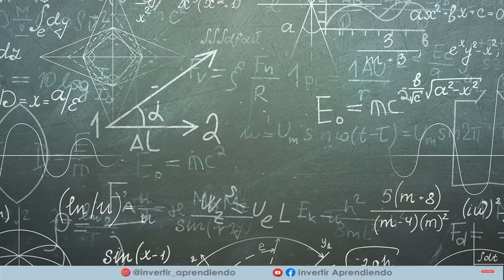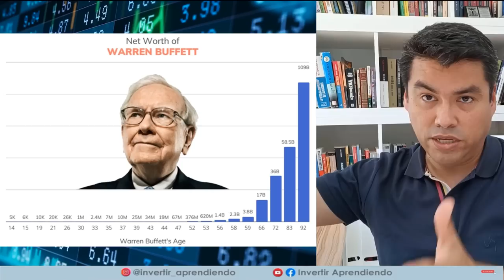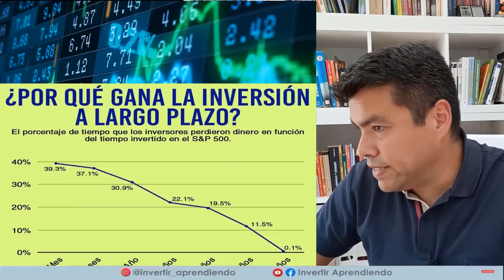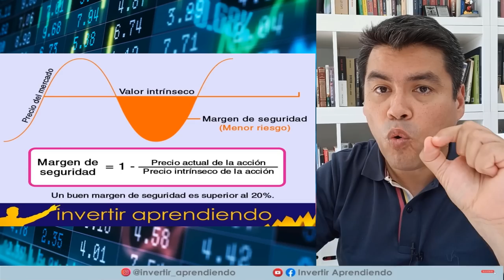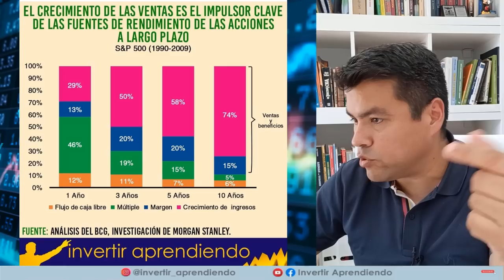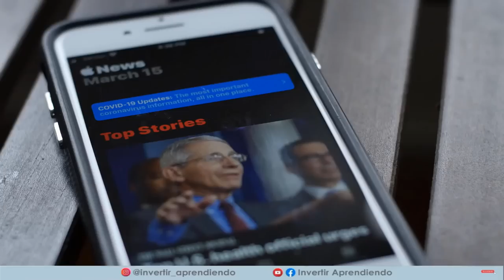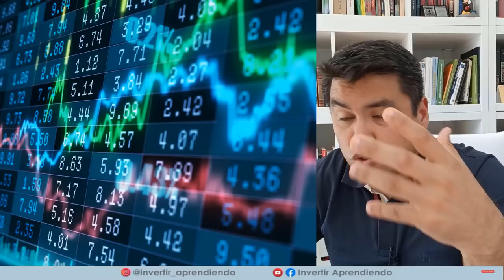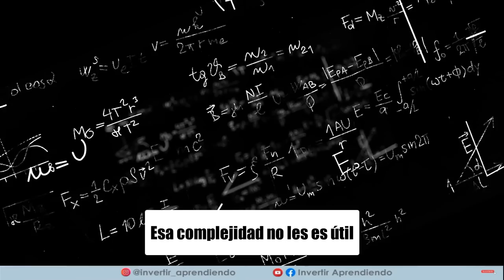"Me HICE RICO cuando Entendí ESTO" — Warren Buffett ( 1ra ENTREVISTA recuperada de 1985 )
💥1ra ENTREVISTA a WARREN BUFFETT Recuperada de 1985. PREDIJO la CRISIS ACTUAL y los ERRORES en BOLSA